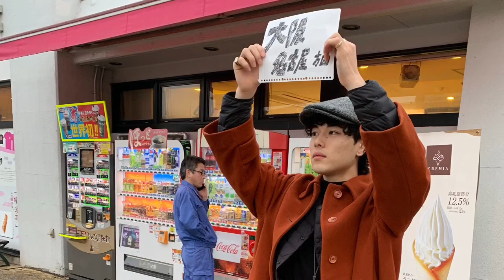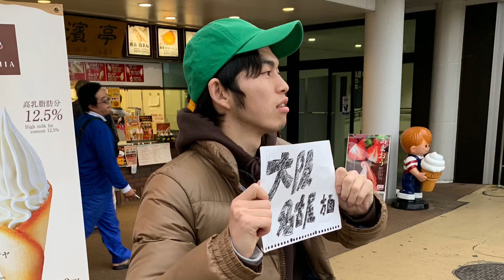【ヒッチハイク】東京→岡山 11時間の旅 【VLOG】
初めまして、楠木です。

ご覧になって頂き誠にありがとうございます。
はじめてYouTube投稿をしてみました。

素材が足らず、見にくいかと思いますが、
是非とも最後までご視聴してみてください！